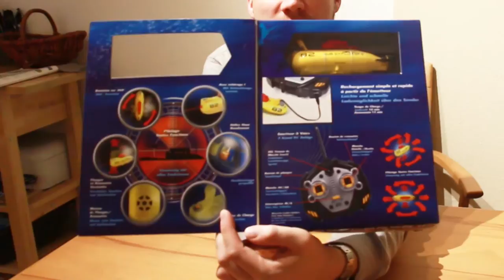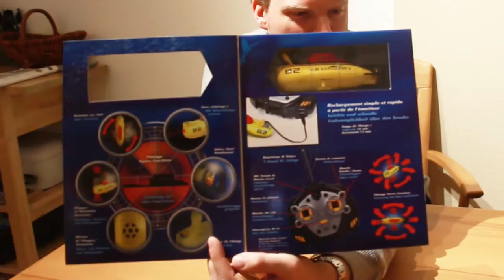Unboxing R/C U Boot Sub Explorer II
Hier ein nettes R(C U Boot. Mal eben schnell ausgepackt!